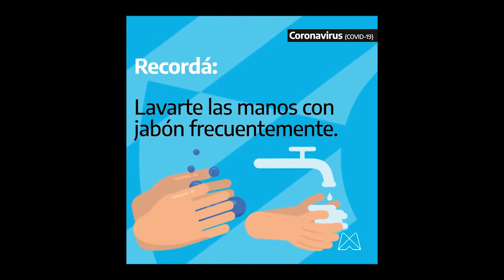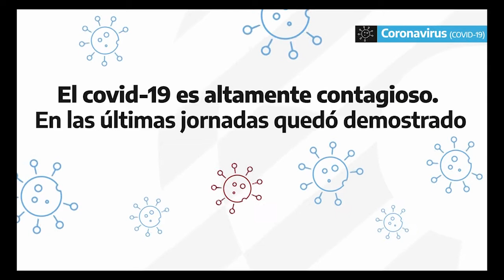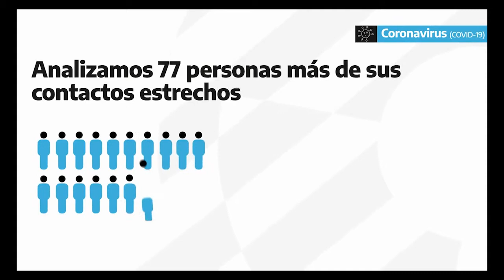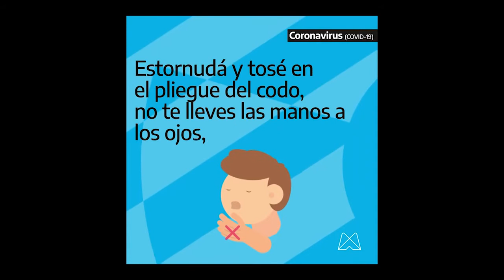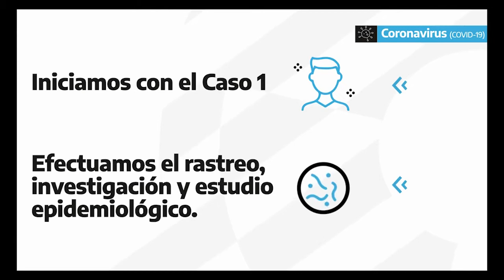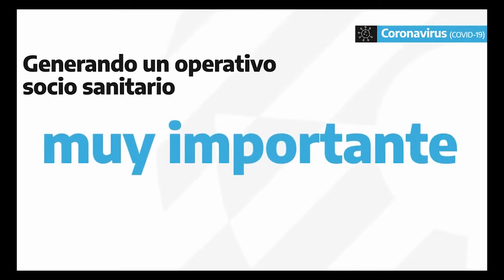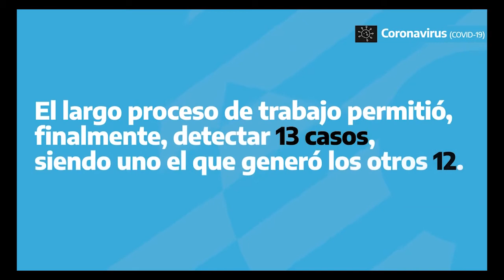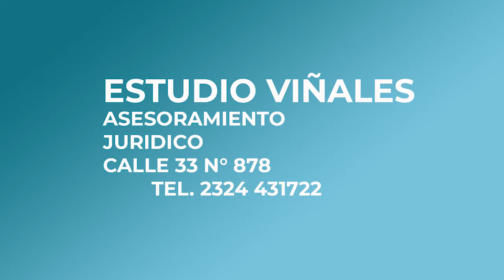PUNTO DE ENCUENTRO 22 07 2020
Conducción: Mariano Pérez | Mercedes Televisión